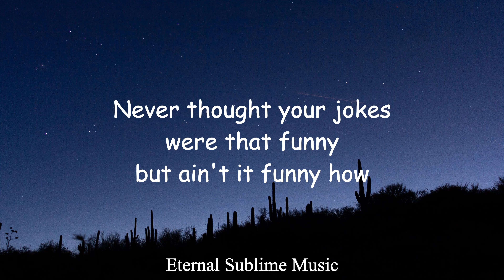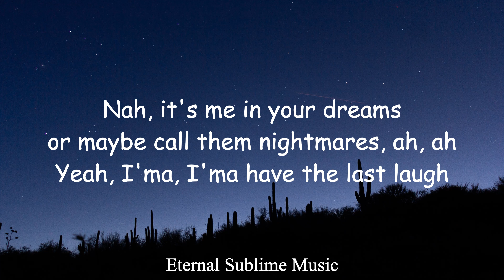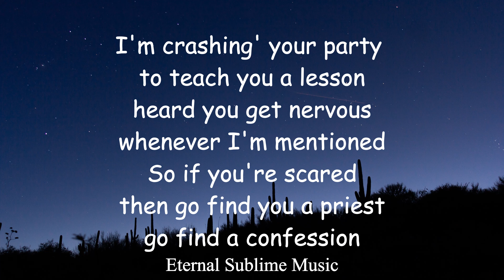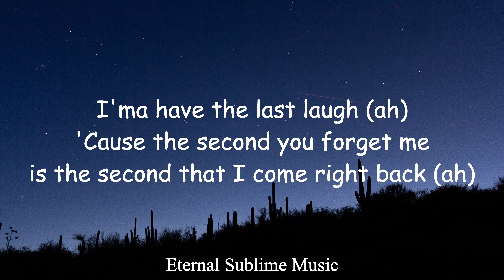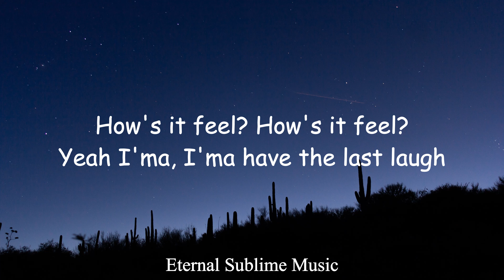Fletcher - Last Laugh (lyrics) Promising young woman soundtrack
Last Laugh Fletcher lyric video Promising young woman soundtrack

Fletcher Last Laugh lyrics,
Fletcher Last laugh lyric video,
Last Laugh Fletcher lyrics,
Last Laugh Fletcher lyric video,
Last Laugh Fletcher lyrics Promising young woman soundtrack,